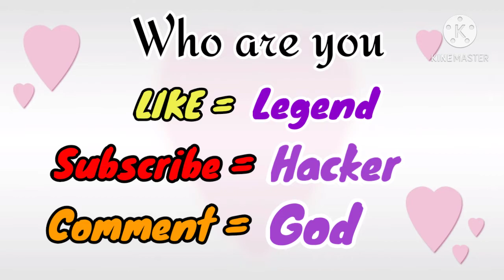Three vs Squad OverPower Gameplay With My Subscribers - Garena Free Fire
Hi Guyzz. Wellcome Back To My Channel
Ikka Bhai Is Hare...

I Am Back With My New Video Of Free Fire Gameplay

My Free Fire
Name : ࿇᭄メ.ＩＫＫＡ.࿐

My Free Fire
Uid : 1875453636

If Ü Like My Video So Plzz...Do

I Hope Ü Enjoy This Video

Thank Ü For Watching ^_^